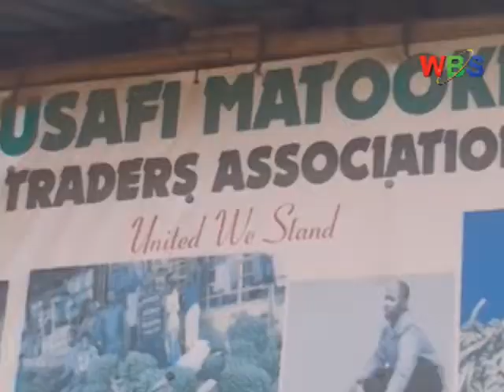Ekikwekweto mu kampala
Ekitongore kya KCCA nga bakolera wamu ne poliisi bakoze ekikwekweto ku batembeeyi enkya ya leero, era okukakana nga abawerako basuze mu nkomyo.
Ebintu by’abatembeeya ababadde beesisigaza ku nguudo byonooneddwa, so nga n’abandi bafunye ensambaggere, era nga mu kanyoolagano kano, omuserikale wa KCCA omu afumitiddwa ekiso.